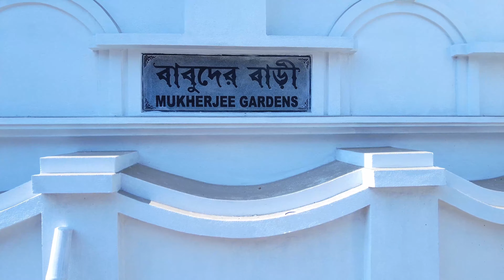বাবুদের বাড়ি পূজো পরিক্রমা l সাথে চৌধুরীবাড়ির ৩৫০ বছরের পুরোনো পূজো। বনেদি বাড়ির পূজো পরিক্রমা।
@journeywithabhijit বনেদি বাড়ির পুজো পরিক্রমায় আজকে আপনাদেরকে দেখাবো বাবুদের বাড়ি যেটি ডানকুনির গরলগাছা অবস্থিত, যেখানে আপনারা জানতে পারবেন এই পূজোর চারটি দিন কিভাবে বাড়ির সদস্যরা কাটায় এবং পুজোর নির্ঘণ্ট, আর সাথে থাকবে চৌধুরী বাড়ি ৩৫০ বছরে পুরনো পুজো যেখানে থাকে তিন দিন ধরে ভোগ খাওয়ানোর রীতি যদি আজকের ভিডিওটি ভালো লাগে তাহলে অবশ্যই লাইক শেয়ার কমেন্ট ও সাবস্ক্রাইব করতে একদম ভুলবেন না